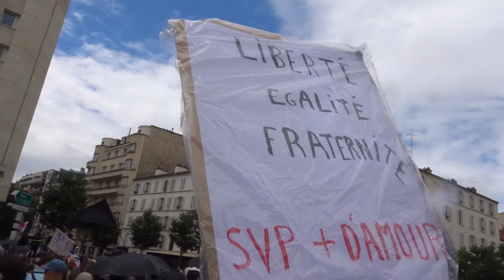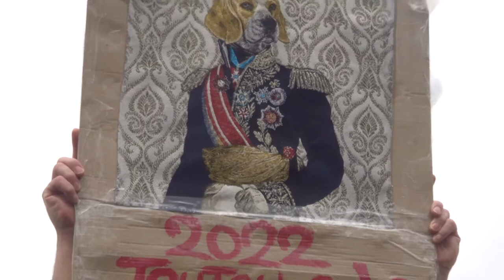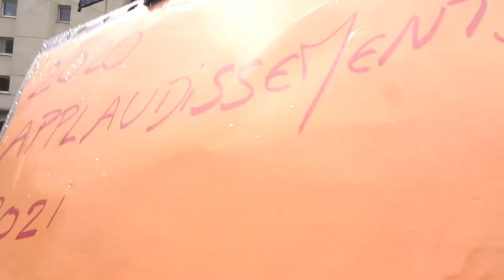2021 PontdeNeuilly no.3